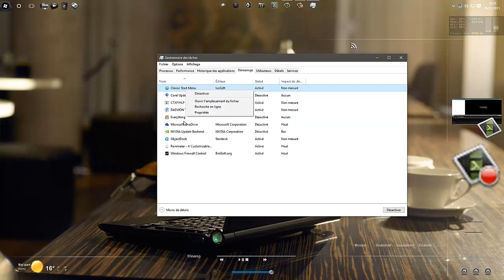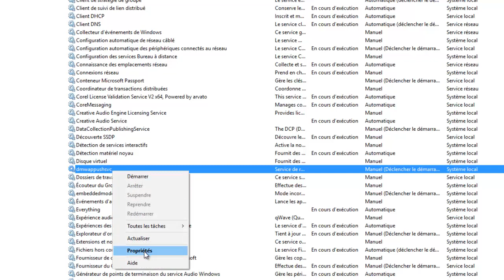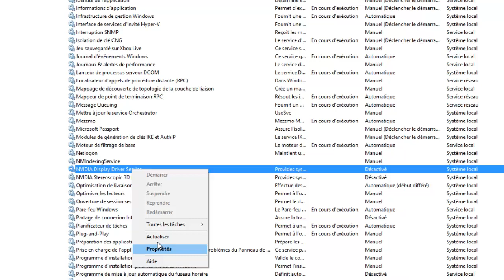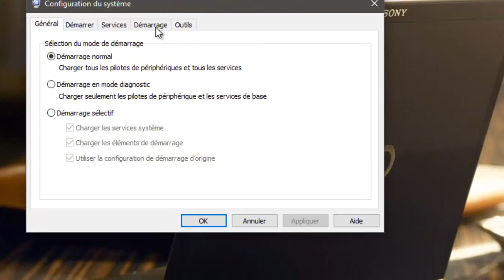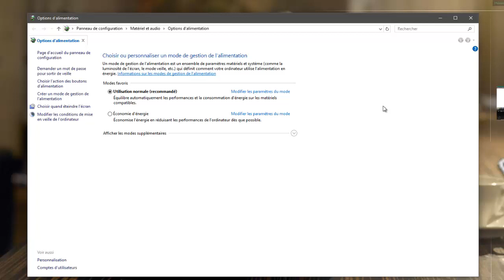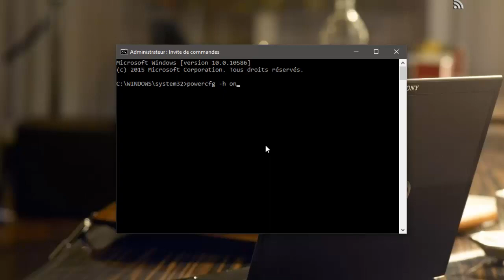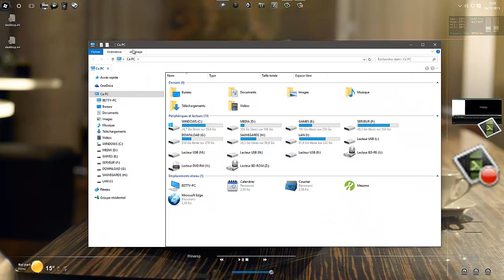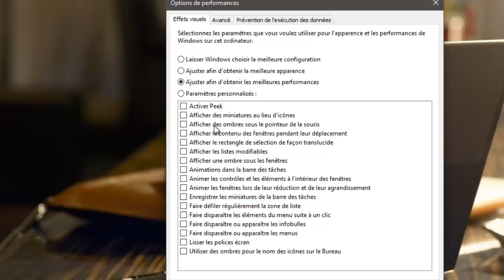Windows 10 tuto : accélérer votre système - optimisation logicielle